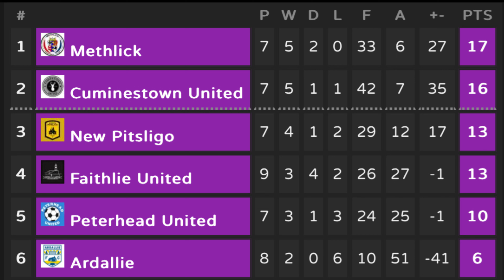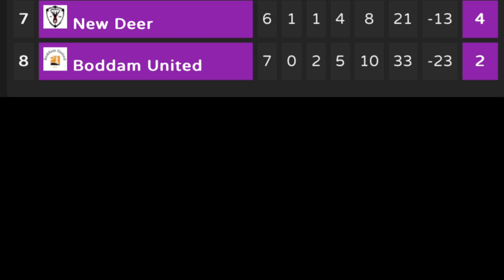⚔️ New Deer FC vs Methlick FC ⚔️ | Amazing ground despite the rain! 🌧️ | Another Tuesday night game!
Despite the rainy day, the pitch held the water really well. We saw two competitive teams who fought during the whole 90 minutes. A good show for a day under the week.

00:00 Intro
00:14 First half
00:45 0-1
01:05 1-1
01:24 Penalty action
01:35 1-2
02:10 1-3
03:17 Second half
04:12 1-4
05:45 Full time and table